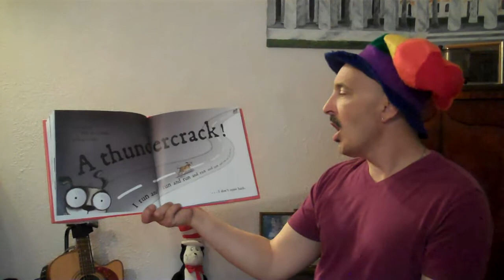I will love you anyway by Mick Inkpen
Will this dog ever behave?!